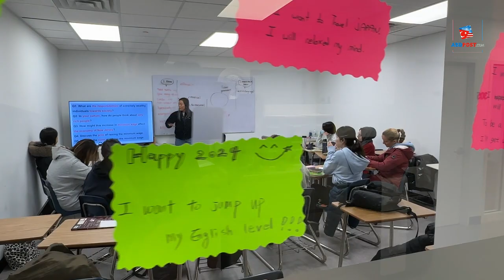ABD’de dil okulu denildiğinde akla gelen ilk yer: Discovery Learning Center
New Jersey’de bulunan Discovery Learning Center dil okulu, dil öğrenmek isteyen kişilerin birinci tercihi olmaya devam ediyor. Deneyimli öğretmenleriyle farkını ortaya koyan Discovery Learning Center, dil öğrenmek isteyen Türklerin de ilk tercihi oluyor. ABDPost.Com New York Temsilcisi Özlem Özgüt Yörekli de 2019’da yenilenen yüzü ile verdiği hizmetin kalitesini birinci sıraya çıkaran dil okulunu ziyaret ederek, öğrencilere deneyimlerini sordu.